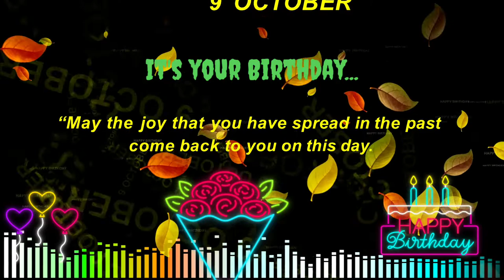9 October Happy Birthday | Happy Birthday wishes |Birthday song |Edit with Varghese